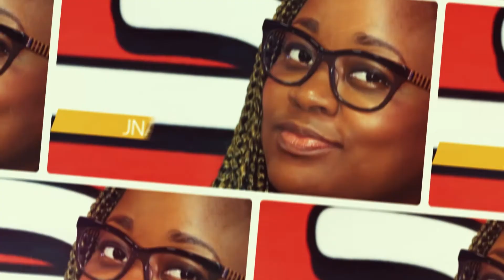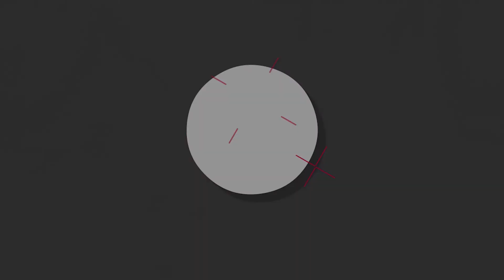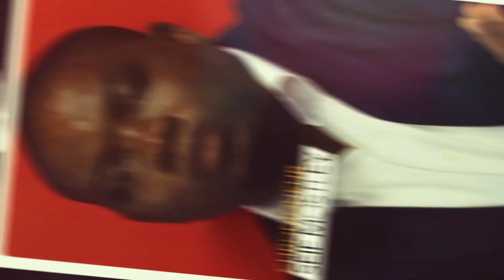GSEZ organise la caravane "Vision Pour Tous"